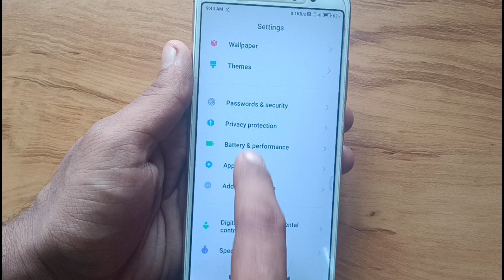how to enable one handed mode in redmi y2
This video is about how to enable one handed mode in redmi y2 mobile